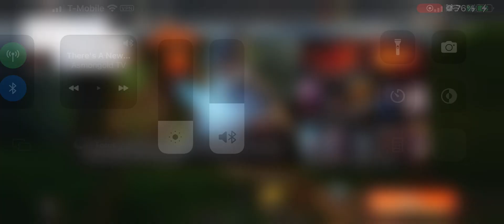MTG w ASMON and GI #2